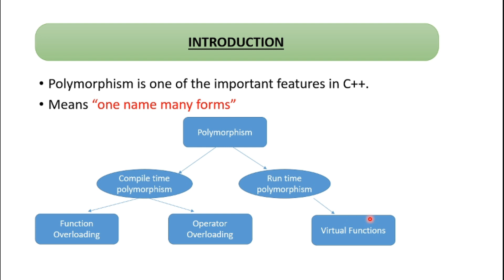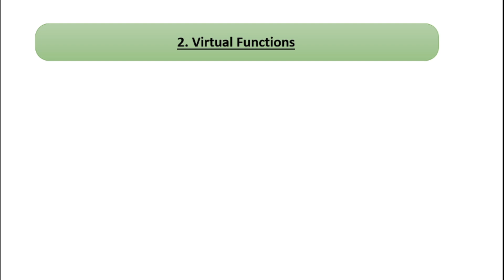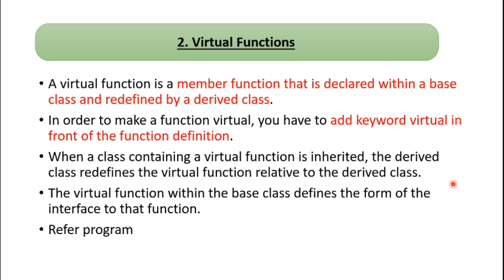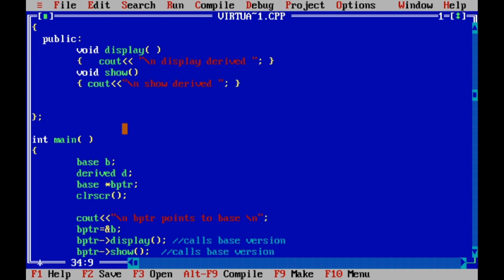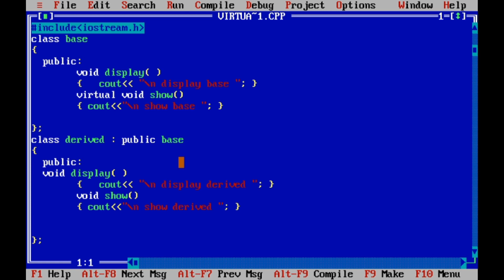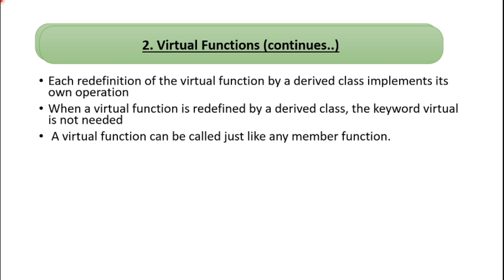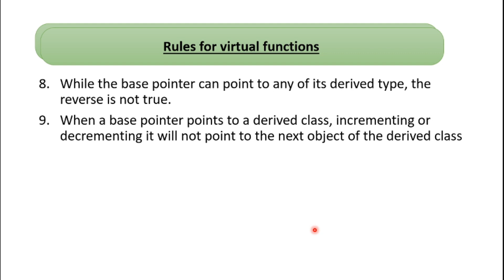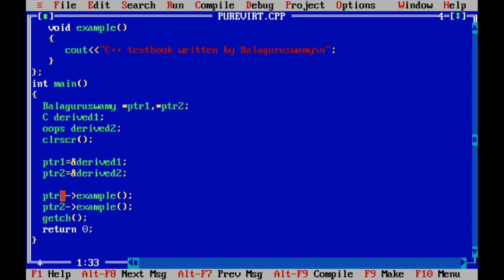CPP || MODULE-5 || virtual functions|| SPOKEN TUTORIAL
Explained the topic -"virtual functions" for BCA and Bsc Computer Science students in malayalam..